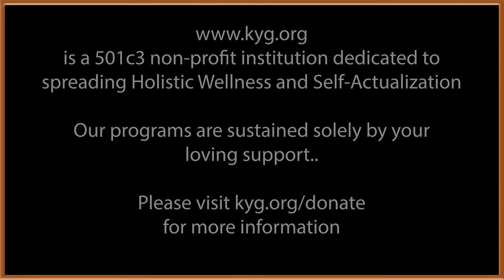Ep 02: What is the Kaivalya Lingam | Sunder Iyer | KYG Shrine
In this short video, Sunder Iyer describes the essence of the Kaivalya Lingam that will be installed at the Kaivalya Yoga Gurukulam in Kanchipuram, South India.

These videos are all free of cost and are a  part of service offerings of Kaivalya Yoga Gurukulam (KYG). Our YouTube Channel is KYG Yoga.
Kaivalya Yoga Gurukulam, founded by Sunder and Maya Iyer, is a non-profit 501c3 institution, dedicated to reviving traditional form of Yoga, as taught in Sanathana Dharma (ancient India). For more details, please visit kyg.org